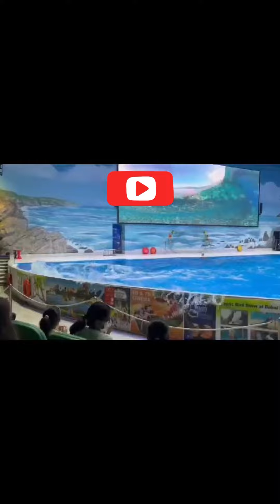Dancing Dolphin Show in Dubai😱travelworldwithseema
Man standing on Dancing Dolphins😱travelworldwithseema trendingshorts latest dolphinshow travel vlogs vlogsvideos videos # dubaishows